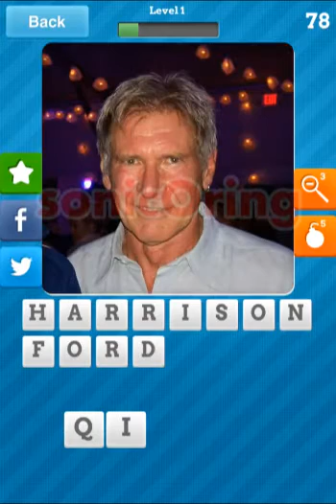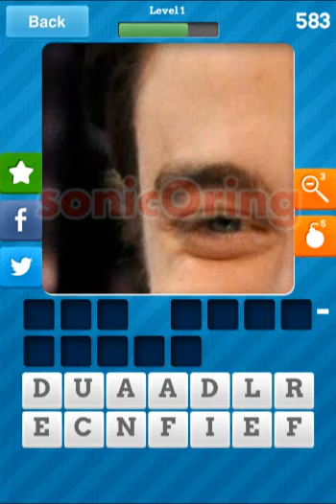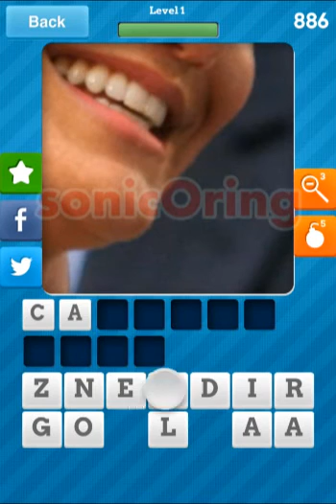Close Up Celebs Movie Stars Level 1 Answers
Close Up Celebs - Movie Star Edition by Mediaflex Games